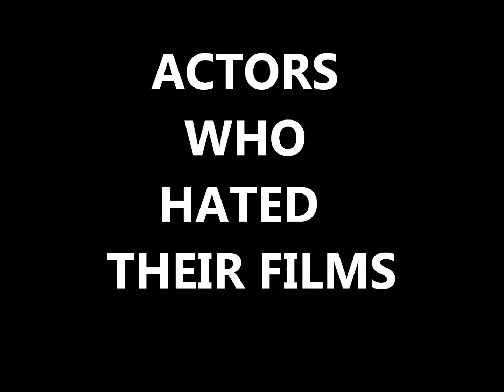promo persblog be 14 rv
'Digest & News from a different angle'
promo14